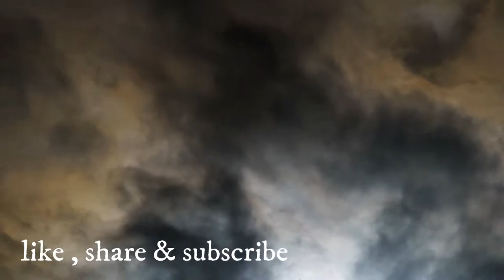(4K)BEAUTIFUL RELAXING MUSIC,PLESANT MUSIC, MEDITATION MUSIC & PEACEFUL MSIC WITH BEAUTIFUL NIGHTS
PLESANT MUSIC
PEACEFUL MUSIC
RELAXING MUSIC
MEDITATION MUSIC
STRESS RELIEF MUSIC
NATURE
SV KITCHENS
NIGHT
NIGHT SKY
MOON
FULL MOON